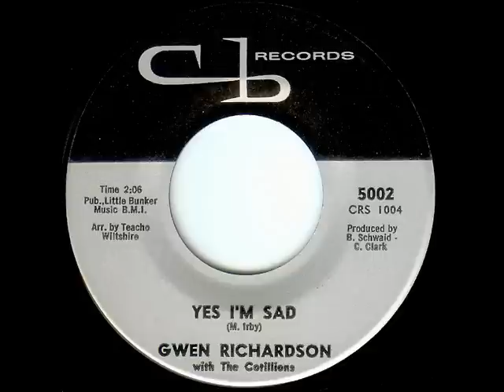Gwen Richardson - YES I'M SAD (1963)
She had issued two other singles prior to this.  The first by The Cotillions entitled 'What Kind Of Day Has It Been' on Ascot from 1962 and 'Sometimes I Get Lonely' on ABC Paramount from 1963 as by The Cotillions featuring Gwen Richardson.  All of the group's recordings were composed by Maurice Irby, Jr. who also wrote 'Apples, Peaches, Pumpkin Pie' for Jay & The Techniques.